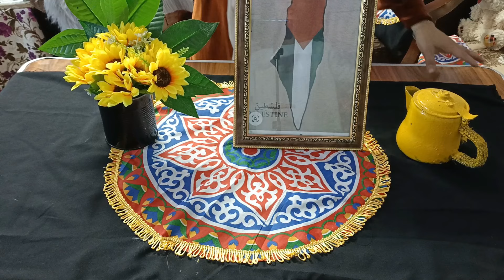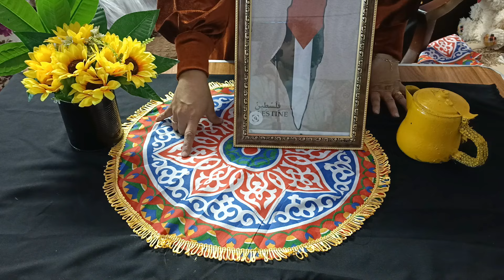زينة شهر رمضان